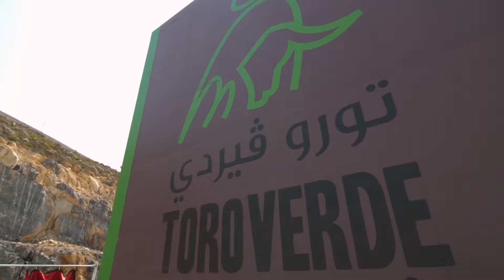Love is in the Air - Spektakulärer Heiratsantrag in Ras Al Khaimah!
Auf der längsten Zipline der Welt in ras Al Khaimah hat es nun den ersten Heiratsantrag gegeben...